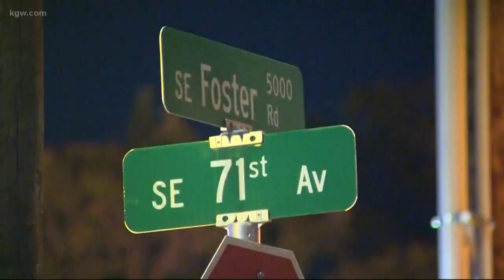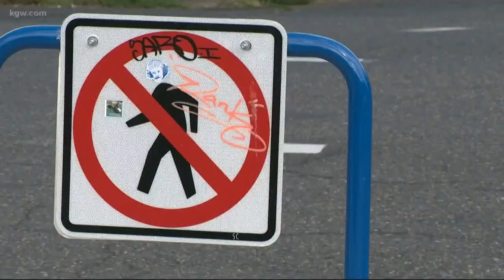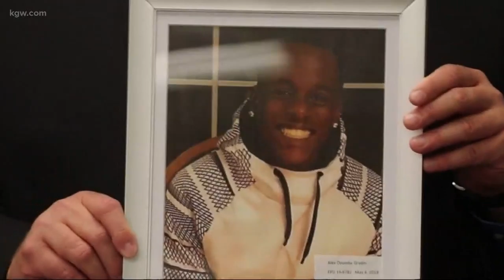Sunrise Top Stories: 8-31-19